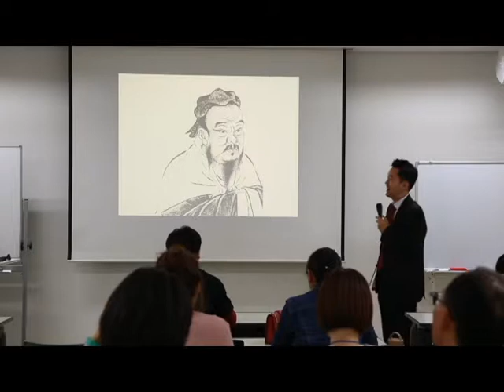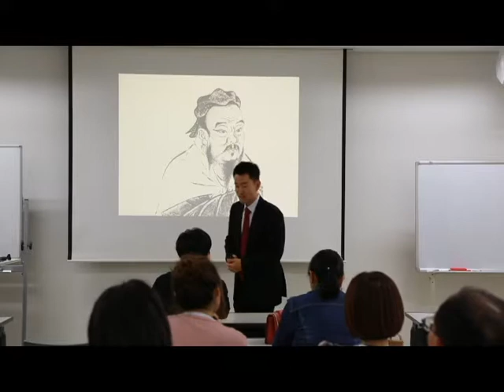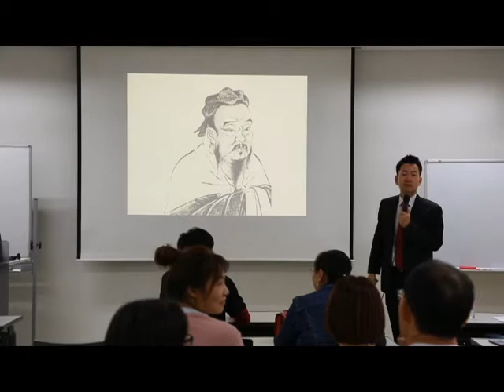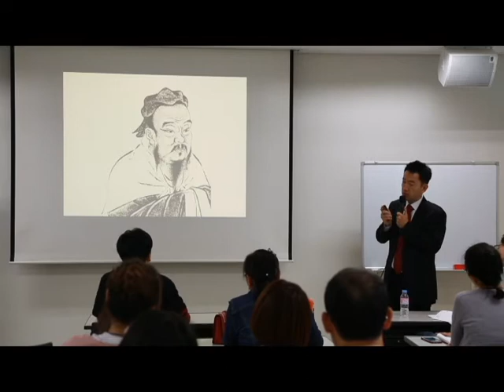[강사야] 우리가 책을 읽어야 하는 진짜 이유 [박노성 강사]